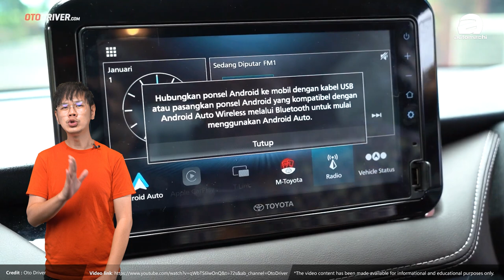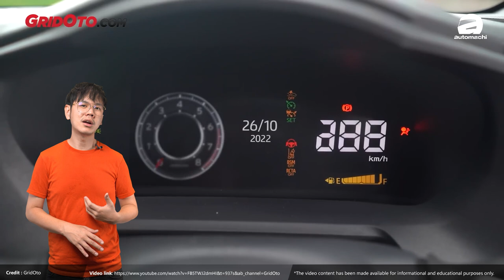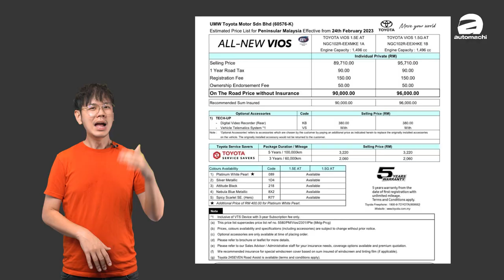2023 Toyota Vios 价格从RM 90,000起跳！你买单吗？（汽车咖啡馆）｜automachi.com 马来西亚试车频道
2023 Toyota Vios 正式开放预订，基于 DNGA 新平台打造，搭 1.5 Dual VVT-i 引擎配 D-CVT 变速箱，全新的外观+内装设计，全系标配 TSS，而且高配车型还有 64 色氛围灯，EPB 电子手刹，预计售价从 RM 90,000 起！

就在刚刚 UMW Toyota Malaysia 正式宣布开放让消费者预定全新一代的 2023 Toyota Vios，而且这一次原厂相比上一代有 4 个车型，缩减至只有 2 个车型，那便是入门版的 1.5E 以及顶配版的 1.5G，而这一次原厂将很多配备列为标准，因此入门车型的规格也相当丰富。

外观上不难看得见这一代 Vios 跟进了丰田最新的家族式外观设计，它有着犀利的前后 LED 头尾灯组，而且是带有一点熏黑的效果，配上前方霸气的水箱护罩，不止让整体更加的高级也更为运动化，另外在 E 版本这款车是使用 195/60 R16 的 Toyo Proxes CR1 轮胎，而顶配的 G 版本则是配有 205/50 R17 的 Continental Premium Contact C 轮胎，同时它会有 Sequential Indicator 流水式方向灯的设计，让它看起来更为帅气。

至于内饰方面，这一次可说是大升级，原厂采用了 Dual Tone 双色软质塑胶的 Dashboard，让整个内饰看起来质感有很大的提升，其余配备像是 7 寸数位化仪表盘，支援无线 Apple CarPlay 和 Android Auto 的 9 寸触屏主机，数位化冷气操控面板都能在这款车上看到，，而且后座还有冷气出风口，这个对于一辆家庭车来说绝对是很重要的配备，同时在高配车型上还有同级唯一的 64 色氛围灯做点缀，而且还有带 Autohold 功能的 EPB 电子手刹，360° 全景影像等等配备。

动力方面，依旧是大家熟悉的 1.5L Dual VVT-i 引擎再配上全新的 D-CVT 变速箱，有着 104 Hp 的最大马力和 138 Nm 的峰值扭力，另外变速箱也升级成了 D-CVT 变速箱，理论上可以带来更出色的油耗和更快的加速表现，只是目前我们还没有试驾这款车，因此还不好下定论，只能先期待一下原厂之后或许会安排试驾活动，动力是全车系一样，不过 E 版本的后刹车是鼓刹 Drum Brake，而 G 版本配备 4 轮碟刹 Disc Brake，理论上刹车性能会更为出色，

再来就是安全配备，这次原厂非常有诚意为全系车型导入了 Toyota Safety Sense 的先进式主动安全配备，也就是说车侧盲点侦测，主动式巡航系统，车道偏移警示，车道偏离警示，自动紧急刹车等等也都将会在全新一代车型上看见，只不过在入门的 E 版本车型上并不会拥有全套的 TSS，详细的差异需要等到原厂公布更为详系的规格了。

最后，这一次这款车有着 5 个不同的车身颜色可选，分别是 Spicy Scarlet（红色），Nebula Blue，Platinum White Pearl，Attitude Black Mica 和 Silver，而它的的预计售价将会从 RM 90,000 起，这样的价格再配上如此丰富的配备，你心动了吗？

2023 Toyota Vios 预计售价：
1.5E：RM 90,000
1.5G：RM 96,000